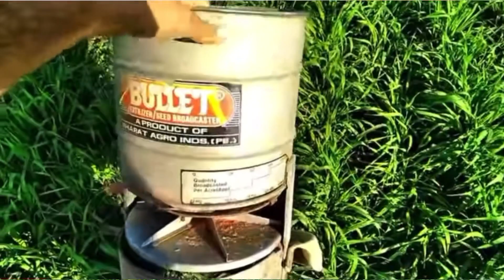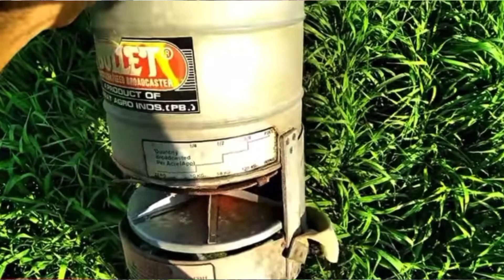यूरिया खाद फेंकने की मशीन जल्दी खाद फेंकने की मशीन खादफेंकनेकीमशीन# fertiliser spreader machine 👍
Farming news channel 👍👍👍👍👍👍👍👍👍👍👍👍👍👍👍👍👍

1-मशीन द्वारा खाद
2-मशीन से कौन सा खाद डालें
3-मशीन में कितना खाद डालें
4-मशीन में कैसे खाद डालें
5-मशीन को कैसे चलाएँ

खाद डालने की मशीन,खेतों में खाद डालने की मशीन,ट्रैक्टर माउंटेड खेत में खाद डालने की मशीन,गोबर का खाद खेतों में डालने की मशीन,खाद बीज आदि का छिड़काव करने की मशीन,ट्रैक्टर माउंटेड खाद डालने की मशीन,ऑटोमेटिक खाद डालने की गजब मशीन,गोबर की खाद खेतों में बिखेरने वाली मशीन,खेतों में का डालने की मशीन,खाद बिखेरने की मशीन,खेत में खाद डालने की मशीन,खाद बीज डालने की मशीन,यूरिया खाद डालने की मशीन,गज़ब की मशीन खाद डालने की,खेतों में खाद बिखेरने की मशीन

गज़ब की मशीन खाद डालने की,धान लगाते समय कितनी खाद का प्रयोग करे,गेहूं में पहला खाद और पानी देने का सही समय और तरीका,घी बनाने की मशीन,खाद बनाने वाली मशीन,गेहूं में पहले पानी पर खाद की मात्रा,घी निकालने की मशीन,कचरे से खाद बनाने वाली मशीन,गेहूं मे खाद कब व कितना डालें,घी की मशीन,पोटाश खाद की पूरी जानकारी,पानी में घुलशील खाद,एक एकड़ धान मे कितनी खाद का प्रयोग करे,पंचगव्य खाद बनाने की विधि,गाय के गोबर से खाद बनाने की विधि,गोबर में कौन सा गैस पाया जाता है

Tags👉👉👉👉👉👍👍👉👍👍👍👍👍👍👍👍👍👍👍👍👍👍👍👍